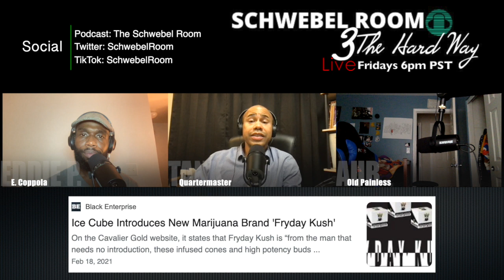Ice Cubes FryDay Kush Caviar Gold Review